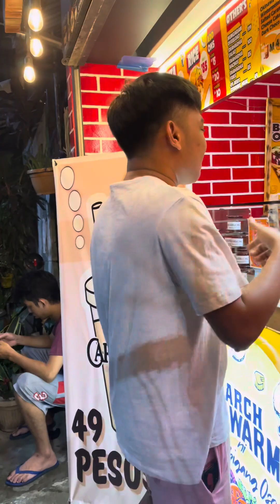SHAWARMA RICE NA PINAKAMURA